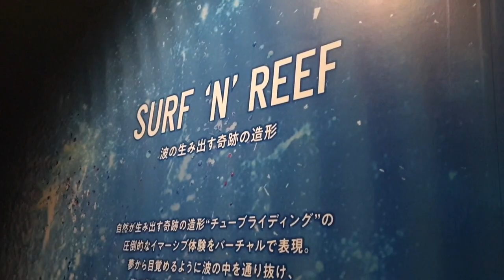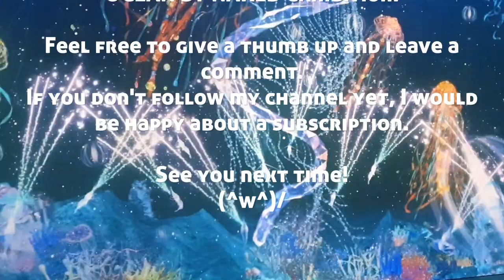OCEAN BY NAKED 光の深海展 | Impressions of JAPAN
Ende Oktober haben wir die Digital Art Exhibition OCEAN BY NAKED besucht, die vom 11. Oktober 2019 bis 27. Januar im ASO BUILD in Yokohama stattfindet. Im Video zeige ich euch die interaktive Ausstellung.
At the end of October we vistied the digital art exhibition OCEAN BY NAKED which is held from 11. October 2019 until 27. January at ASO BUILD in Yokohama. In the video I show you around in the interactive exhibition.

☆ LINKS ☆
- JR Tundra - Bubblegum Ballgame
- Wes Hutchinson - Silver Lakes
- Topher Mohr and Alex Elena - Keep Dreaming